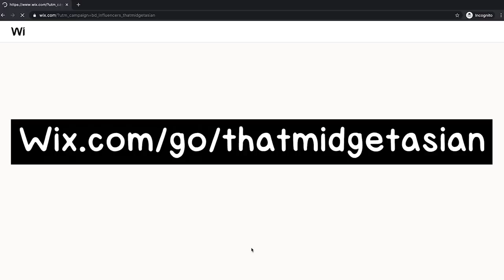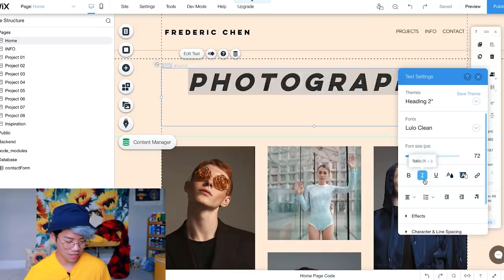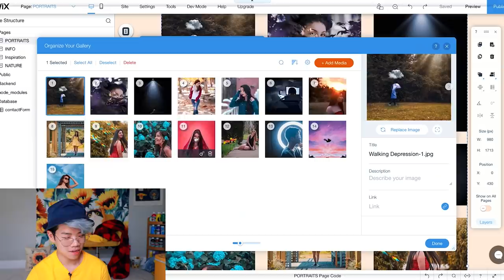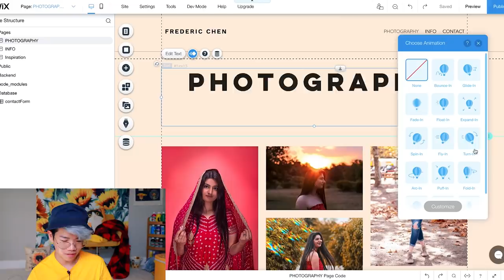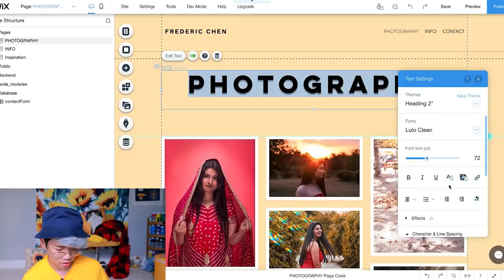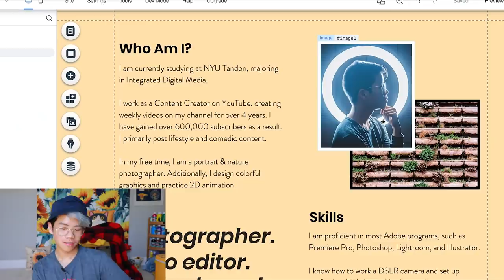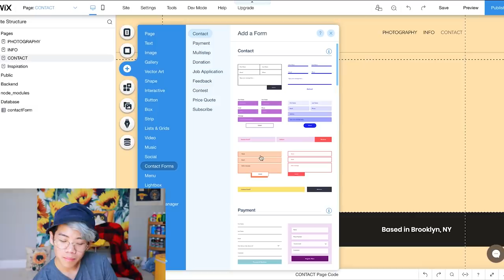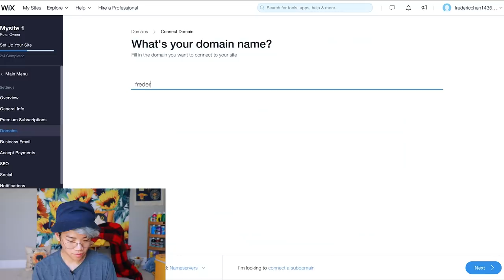How to make a website because we are PROFESSIONALS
In this tutorial video, I’ll be showing you how I built my website using Wix!

Alright so I know a good amount of y'all are going into college, or you're doing something in the c r e a t i v e field and have yet to tell your parents you want to major in art. So this video is just a glimpse into what I do outside of YouTube when I actually socialize and leave my house. Hopefully it encourages you to make your own Wix website or at least pursue more creative things!

2:03 picking a website template
2:30 changing font style
3:00 importing photos
3:24 making a new page
3:46 organizing gallery
4:03 delete a page
4:44 customize gallery
5:00 adding animations
5:19 change page background color
5:48 adjust page height
5:53 social links
6:49 grouping elements
8:04 contact form
8:43 mobile version

◇ SOCIAL EXPERIMENT ◇
⊳ If you're reading this, boost my confidence by complimenting my photography

how to make a portfolio website because we are PROFESSIONALS